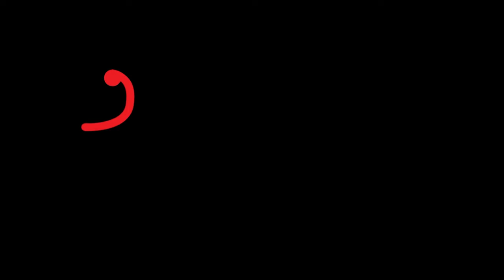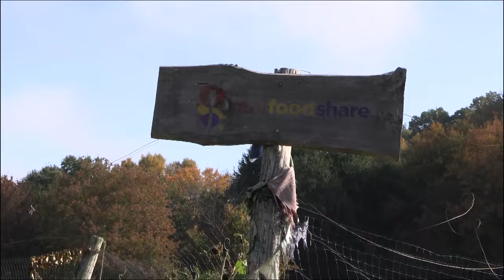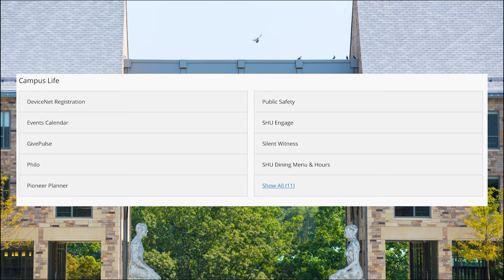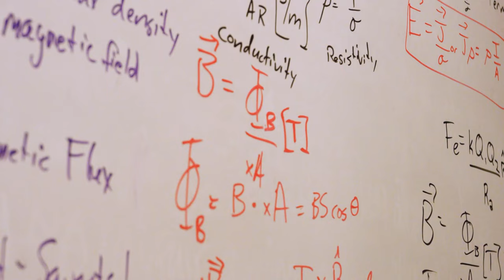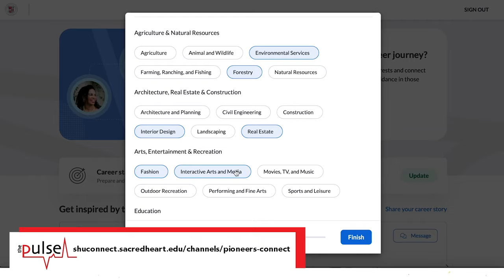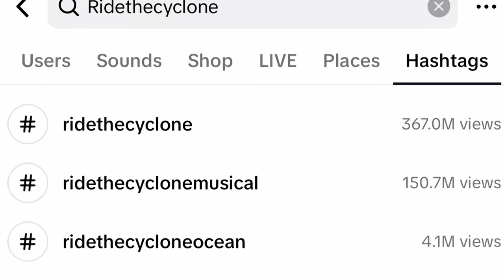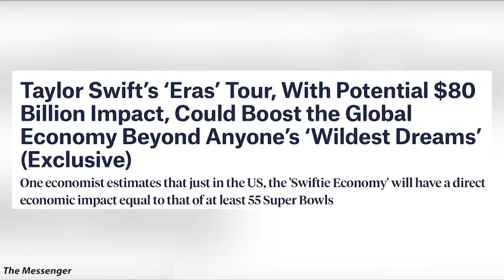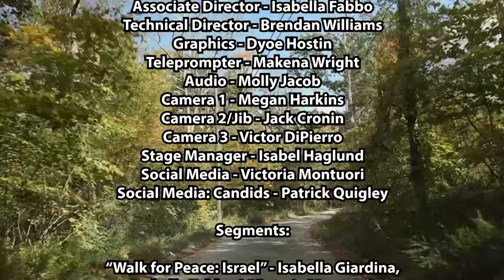The Pulse: Show #55 | Israel Help, SHUDent Resources, Taylor Swift, and More!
The Pulse, Sacred Heart University's TV News Magazine, is staffed by students enrolled in TV News Magazine Production I and II courses. All Pulse content is entirely written, filmed, edited and produced by students.

The Pulse program transcends from popular news programs such as CBS's “60 Minutes”, and NBC's “Nightly News”, showcasing university and local community feature stories.

Our student reporters learn to develop and fine tune their technical and editorial skills needed to enter the workforce as digital multimedia journalists and/or digital multimedia production professionals. Emphasis is placed on research, writing, interviewing, reporting, and technical camera and studio production skills.

We encourage any student throughout the School of Communication, Media and the Arts to become involved as well! The Pulse consistently seeks student contributors interested in editorial, video and technical production. Each member of The Pulse crew has the opportunity to operate control room and studio equipment, while obtaining professional experience.

Timecodes:
Introduction: 0:00-0:36
Walk for Peace: Israel: 0:37-2:34
Help Israel Organizations: Reader 2:35-3:41
Real Help for Real Food: 3:42-8:09
LivFree: 8:10-10:55
Commercial: 10:56-12:19
Finding a Way: 12:20-15:50
News You Can Use: SHU-dent Discounts: 15:51-18:00
Pioneers Connect: Reader: 18:01-18:46
Commercial: 18:47-19:27
Ride the Cyclone: 19:28-22:37
SHU Swifties: 22:38-27:36
Closing: 27:37-27:49
Credits: 27:50-28:17